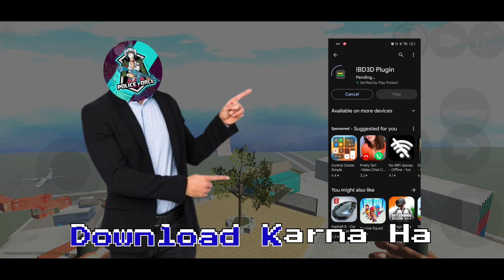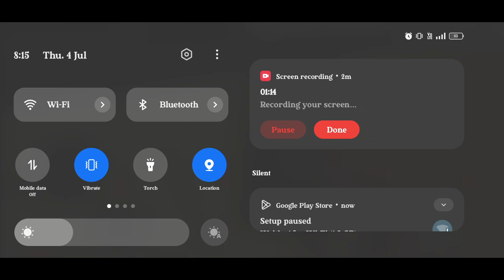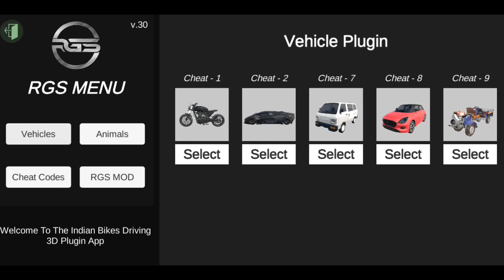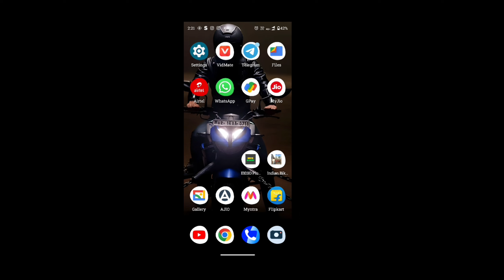HOW TO USE NEW RGS MOD 10 MISSION UPDATE - IBD3D PLUGIN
topics:-

police force gaming
police force gaming gameplay
indian bikes driving 3d new cheat codes
indian bikes driving 3d mein new update
indian bike driving 3d plugin
indian bike driving 3d plugin new update
ibd3d plugin
Indian bike driving 3d hindi story
gta in android